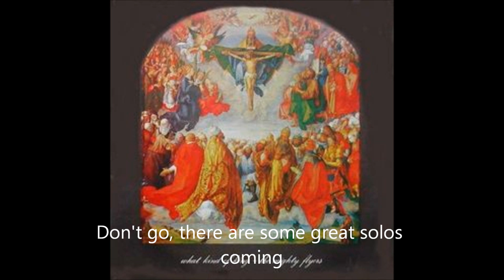MIGHTY FLYERS with NORMAN BARRATT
This is the MIGHTY FLYERS live in 1976. The Flyers were a country/rock Christian band. Lead singer/songwriter David Rees  loved bands/singers like The Eagles and Neil Young. Dave died tragically in 1978.
Co-founder of the band was Nick Brotherwood, Drums, who is now Canon Nick Brotherwood in Canada.
Nick Stone, one of the original members, has gone off the radar, I don't know where he is. Nick Stone was a dab hand at country style 'bottle neck' guitar. He is the jingly jangly sound.
I am Tim Paton. I played bass guitar.
The other guitarist on this 1976 tour, (which turned out to be a farewell tour), was none other than the unforgettable Norman Barratt. Norman died an early death in July 2011.
I have had this live recording since 1976. Enjoy. Reflect. Remember